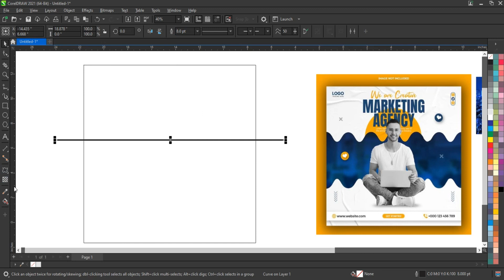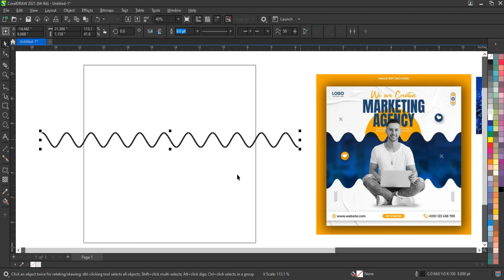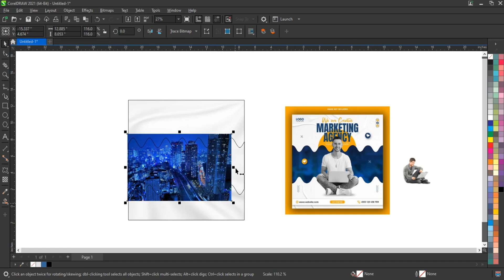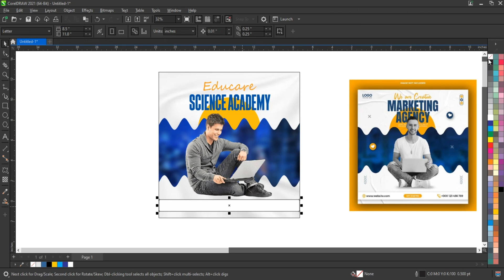CorelDRAW | Digital marketing Ads Design Tips & Tricks - Ahsan Sabri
CorelDRAW | Digital marketing 3d Ads Design Tips & Tricks - Ahsan Sabri